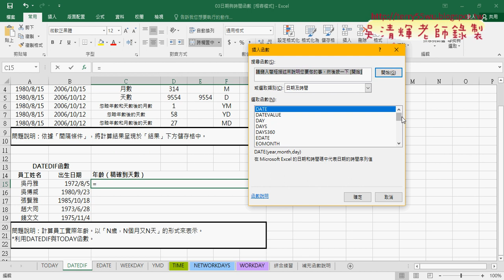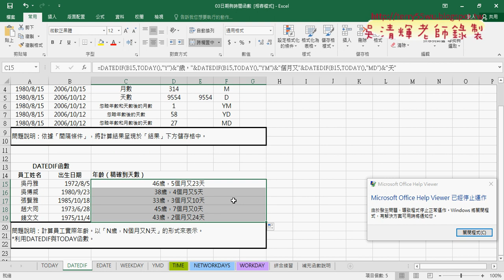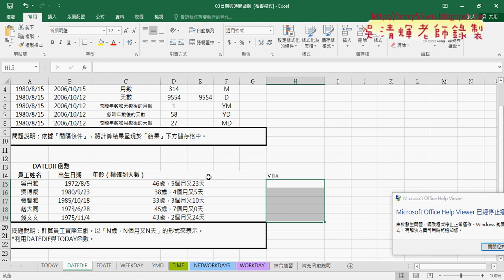04 DATEDIF函數計算精確生日